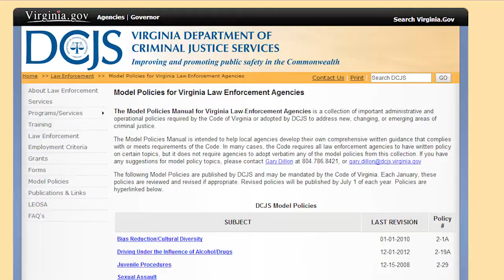The Buzz: Sheriff's Office Re-Accreditation